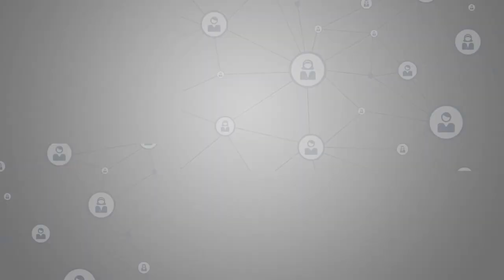Shaikh ul Islam Makhdoom Muhammad Hashim Thattvi (RA) | Yaad E Ilahi